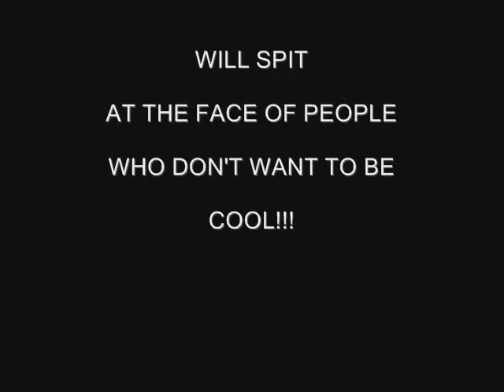Adi Hausfater Trailer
Adi hausfater, unusual guy, some might even say a genius. a lover, a fighter, a deraigned mad man, but most of all - a friend